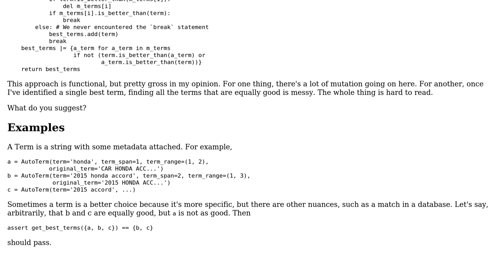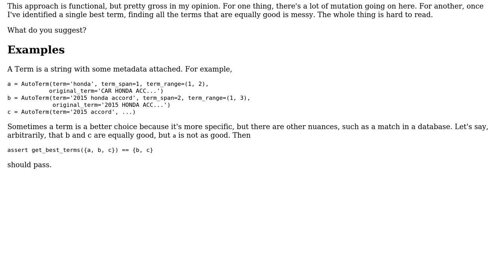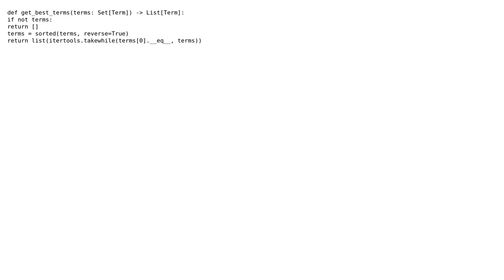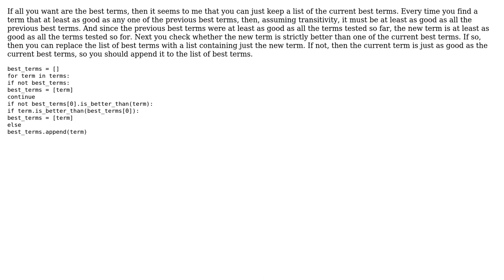Code Review: Finding the best terms to use (2 Solutions!!)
Code Review: Finding the best terms to use

With thanks & praise to God, and with thanks to the many people who have made this project possible! | Content (except music & images) licensed under CC BY-SA | Music | Images & others | With thanks to user Peilonrayz user kojiro user Acccumulation and the Stack Exchange Network Trademarks are property of their respective owners. You are responsible for your own actions.